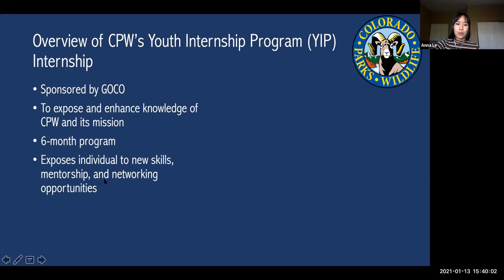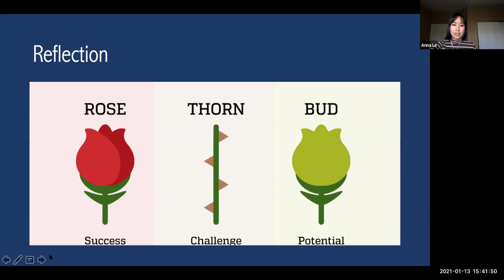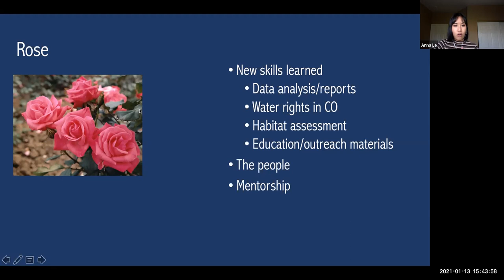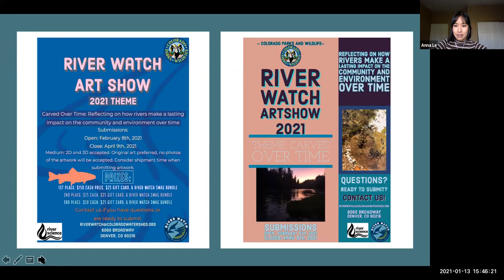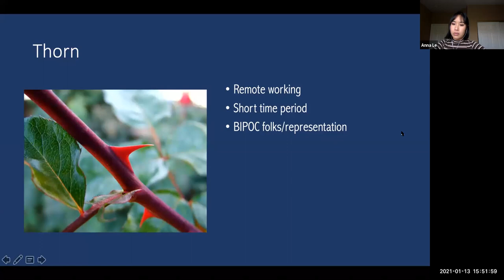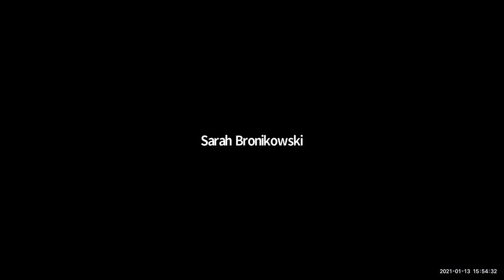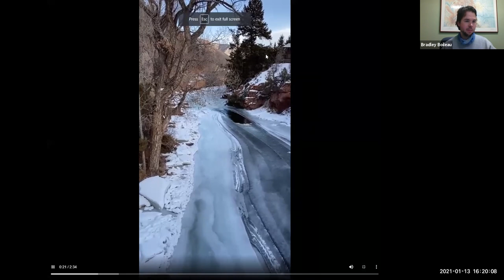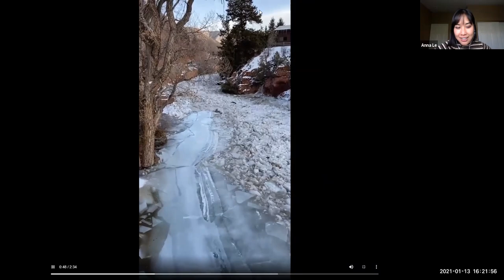Zoominar Recording 1/13/2021 Featuring Anna Le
River Watch Webinar via zoom recording on 1/13/2021. Featuring Anna Le - CPW YIP Internship Capstone Presentation along with some program updates.